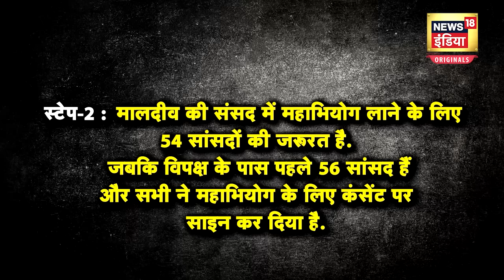Maldives Issue | भारत से पंगा लेकर गिर गई मुइज्जू की सरकार ! | Muizzu | Top News | Breaking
Mohamed Muizzu Impeachment India News : एक कहावत है- जब गीदड़ की मौत आती है तो वह शहर की तरफ भागता है. जो मालदीव के राष्ट्रपति मोहम्मद मुइज्जू पर सटीक बैठती है. पहले तो जनाब भारत के खिलाफ अभियान चलाते हैं... फिर दोस्त चीन के पास जाकर रौब झाड़ते हैं और वहां से लौटकर ऊल-जुलूल बयानबाजी दे डालते हैं. और नतीजा- मुइज्जू की कुर्सी पर खतरा मंडराने लगता है. जी हां.